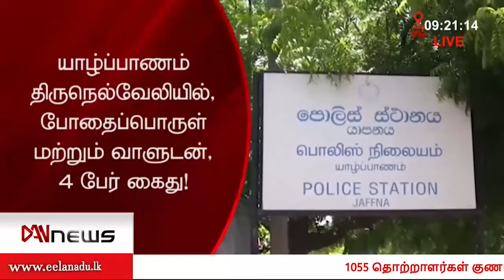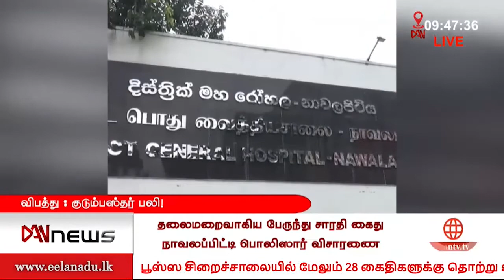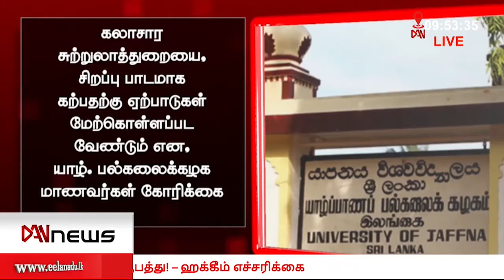டான் NEWS @ 09 செய்திகள் | 20.09.2021